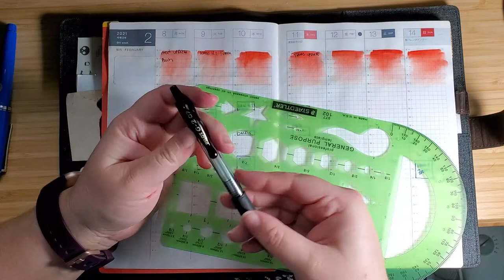Plan with me for February 1, 2021 in my Hobonichi Techo Cousin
Welcome to my Plan with Me for February 1, 2021 in my Hobonichi Techo Cousin

Meal Stickers from PM Designs [Australia]

Peanutbutter Taco

Cutie Studio NYC